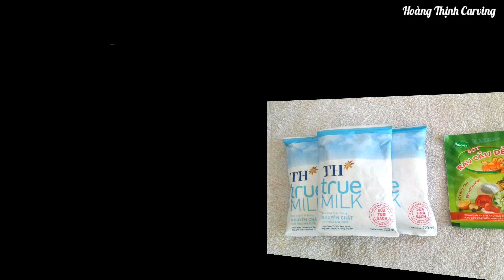Thạch Rau Câu 3D - Bài 3: Hướng Dẫn Nấu Sữa Bơm Hoa Và Vẽ Hoa Phượng Bằng Kim Y Tế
Xin Chào !
Hãy ấn thích và chia sẻ kênh vì đó là động lực rất lớn để chúng tôi thực hiện những video tiếp theo
Rất vui khi các bạn đã xem VIDEO của kênh chúng tôi .
Rất mong nhận được sự đóng góp ý kiến của các bạn .
Chúng tôi sẽ cố hoàn thiện hơn nữa để có những VIDEO hoàn chỉnh hơn .

Hi !
Glad you guys watched our channel's VIDEO.
We hope to receive your comments.
We will try to improve further to have more complete VIDEO.
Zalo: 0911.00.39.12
Sincere thanks.
Most satisfying video ever - How to make rose flowers from vegetables; red radish and cucumber. The best vegetable for flower design & carving is red radish. On the other hand, cucumber is also known as one of the popular veg for the garnish world. This video "the beauty of rose carving garnish" will be showing how I did radish rose with both types of vegetable as edible arrangements.